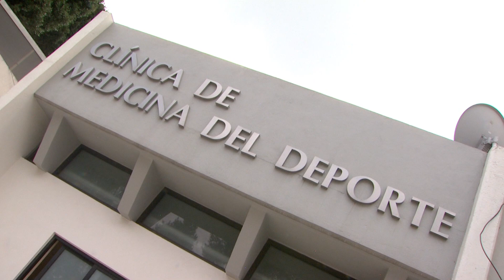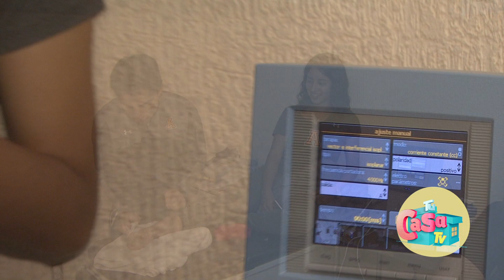DRA FRHIDA I MEDICINA DEL DEPORTE I TU CASA TV